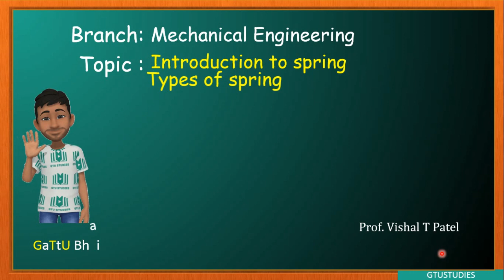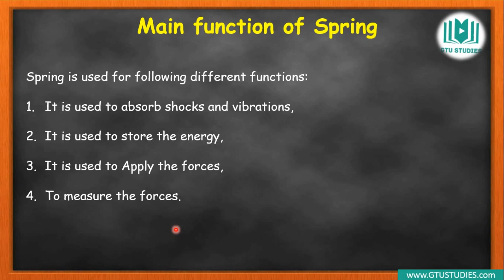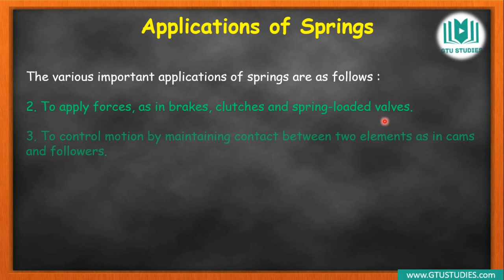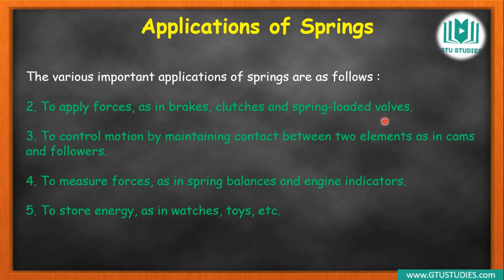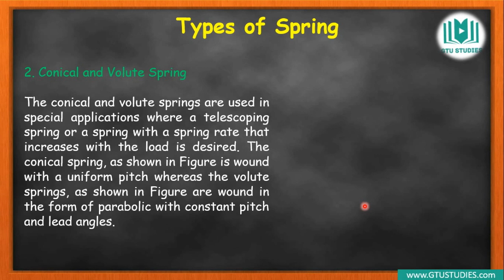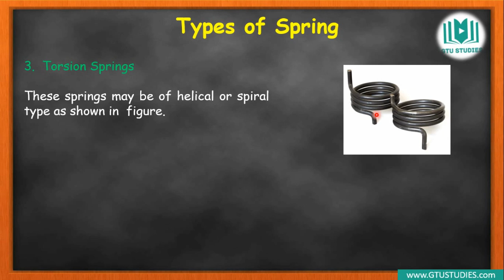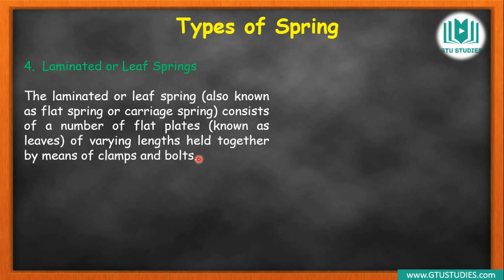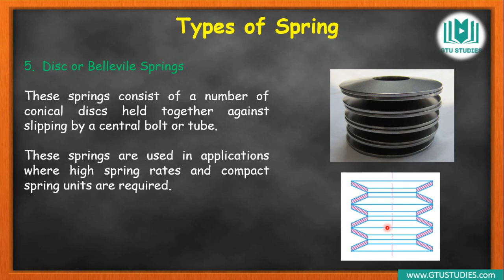Introduction to spring and types of spring in Gujarati | DME | GTU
In this video you can learn about all the function of spring or application of spring and Various types of spring used in various Mechanical components

Preferred numbers
System design
Manufacturing considerations